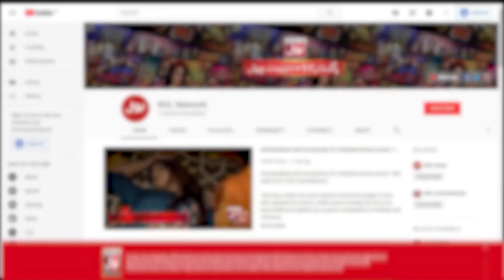Mera Husband Betay Ki Paidaish Par Nahi Aaya!! | Mathira Show | BOL Entertainment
Watch Nabiha Ayub Exclusive Interview After Her Divorce In Mathira Show This Wednesday At 09:00 PM Only on BOL Entertainment.